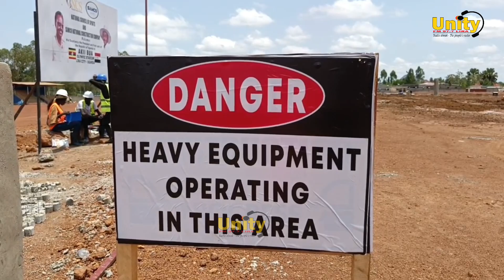TEAM OF ENGINEER'S FROM LANGO SUB REGION VISISTED AKII BUA STADIUM CONSTRUCTION SITE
A Team of Engineers from Lango under the Uganda Institution of Professional Engineers Lira Branch visited the Akii Bua Construction Site

According to Eng. Sam Opito, chairman of (UIPE) Lira branch, the visit aimed to build the capacity of young engineers while also providing opportunities for those seeking work at the construction site